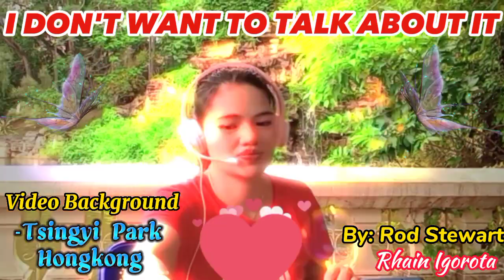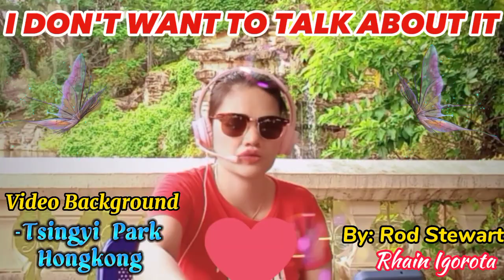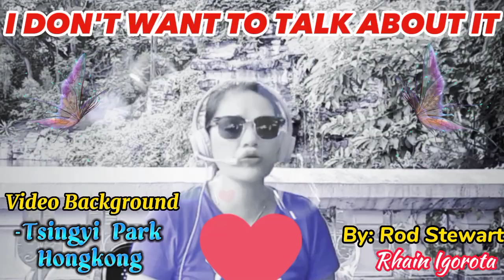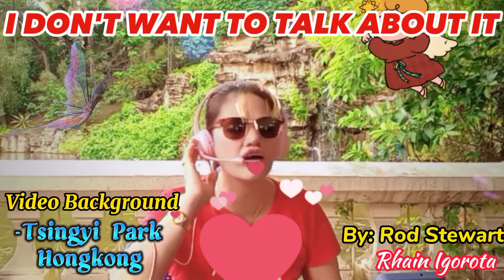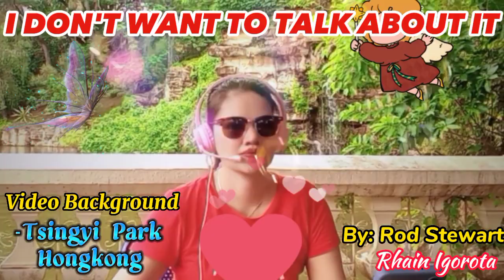I don't Want To Talk About It by Rod Stewart(Rhain Igorota)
by Rod Stewart

Trying Hard Cover
Rhain Igorota

I love Music so ii will sing whatever & whenever i want
Music is the short hand of our emotions
Let's sing what is in our heart

Spread Love